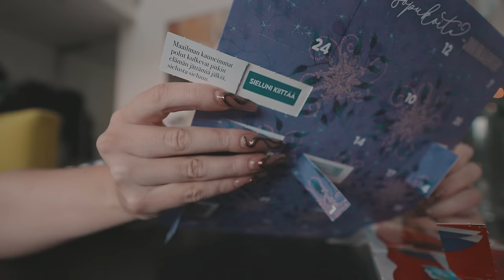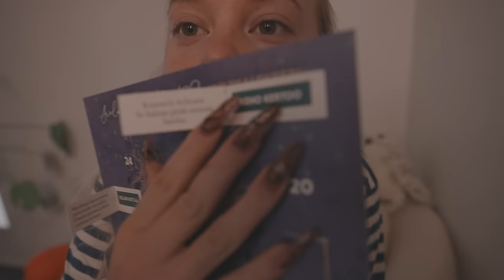Grekovit viihteellä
Me juhlittiin itsenäisyyspäivänä Linnan jatkoilla ja seuraavana aamuna löysin itseni myrskyävästä merestä.

Kiitos, että katsoit! Heitä peukku ylös jos tykkäsit! :)